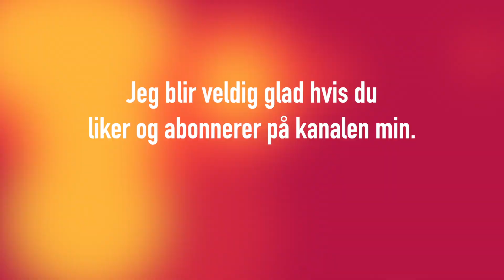1996 SOMMARLAND PARKORKESTER – KONSERT – MELVIN TIX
Et par av sesongene jeg var i Bø Sommrland hadde vi Sommarland Parkorkester. Dette var sommerkurs i regi av Norge Musikkorps Forbund.

Jeg fikk gleden av å ha konsert med orkesteret et par ganger. Så vidt jeg husker, så er dette opptaket fra 1996.

00:00 Melvins Mix
00:59 Eventyret om Kongen med den dårlige magen
02:19 Xylofonsolist Hans Petter Vabog
06:30 Utdrag fra musikken til Løvenes Konge
15:55 Min Hatt Den Har Tre Kanter – Melvin spiller
21:04 Slutt

Er du på jakt etter familieunderholdning?

Ta kontakt for et tilbud på underholdning som passer akkurat for deg!

1996 Sommarland Parkorkester
Konsert
Melvin Tix